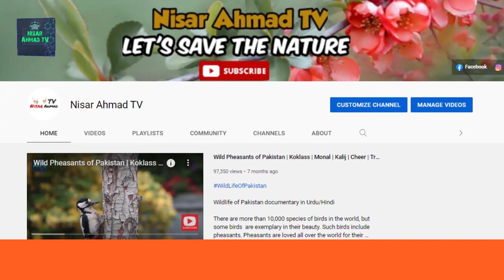Wild Mongooses of Pakistan | Status and Facts about Nevla Animal in Pakistan | Wildlife of Pakistan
Herpestidae is a family of mammals in the order Carnivora, composed of the mongooses and the meerkat. A member of this family is called a mongoose or a herpestid. They are widespread primarily throughout Africa and south Asia, and are found primarily in forests, savannas, shrublands, and grasslands, though some species can be found in wetlands or deserts.

Pakistan has two species of Mongooses that are:

1. Small Indian Mongoose - Urva auropunctata
2. Indian Grey Mongoose - Urva edwardsii

| Nevla aur sanp | nevla kaisa hota hai | nevla aur saamp | Mongoose and Snake | mongoose mating | mongoose sound | mongoose documentary in hindi |